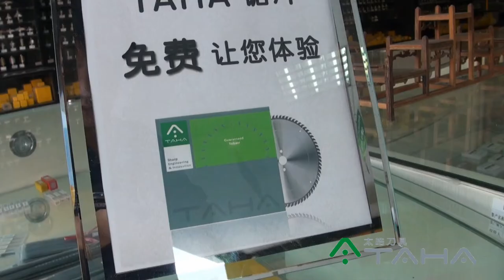saw blade of acrylic cutting